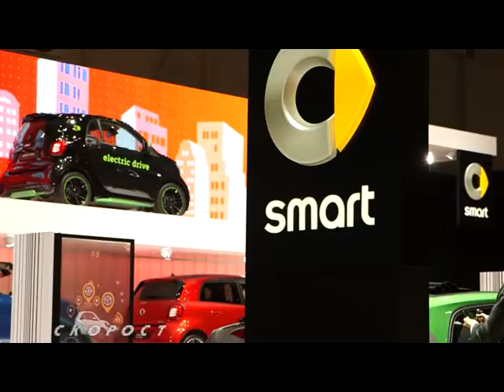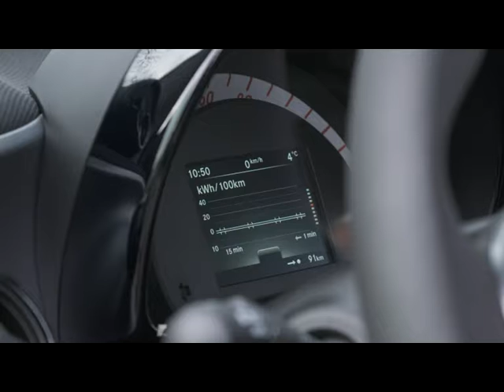Smart ForTwo Cabrio ED Geneva 2017